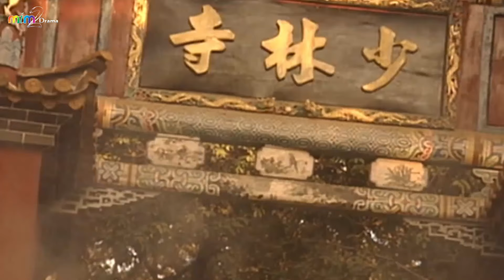Phim Mới | TUYỆT KỸ TỊCH TÀ KIẾM PHÁP - Phim Võ Thuật Kiếm Hiệp Mới Nhất 2024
Phim Võ Thuật Kiếm Hiệp Hay Nhất Lồng Tiếng - TUYỆT KỸ TỊCH TÀ KIẾM PHÁP [MIM2TV].

Tên phim: TÂN TIẾU NGẠO GIANG HỒ.
Diễn viên: Mã Cảnh Đào, Phạm Văn Phương, Trịnh Tú Trân, Lý Cẩm Mai, Châu Sơ Minh, Trần Tú Lệ, Tăng Thi Mai, Trần Thiên Văn, Lưu Khiêm Ích, Trịnh Các Bình.

Tân tiếu ngạo giang hồ là bộ phim được chuyển thể từ tiểu thuyết kiếm hiệp đặc sắc nhất của Kim Dung. Nội dung xoay quanh những đề tài về tình bạn, tình yêu, sự dối trá, phản bội, những âm mưu và cả ham muốn quyền lực. Trung tâm của toàn bộ cốt truyện là nhân vật chính Lệnh Hồ Xung, đại đệ tử của chưởng môn phái Hoa Sơn Nhạc Bất Quần. Xuyên suốt câu chuyện, người đọc được dẫn dắt theo hành trình trở thành một kiếm khách lẫy lừng của chàng lãng tử này, đồng thời trải nghiệm những chứng kiến của Lệnh Hồ Xung đối với nhiều âm mưu tranh quyền đoạt vị trên giang hồ.